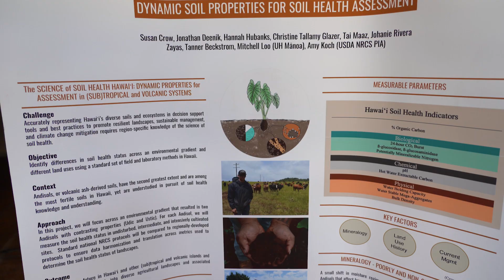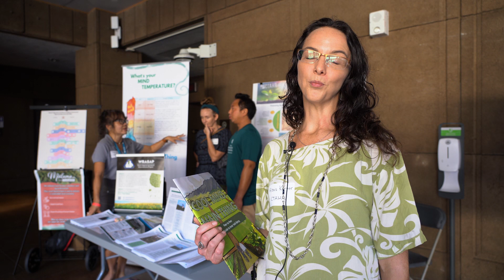Research Day at the Capitol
UH Mānoa showcases research excellence at the State Capitol. CTAHR faculty, staff, and students had the opportunity to present their research to state legislators.